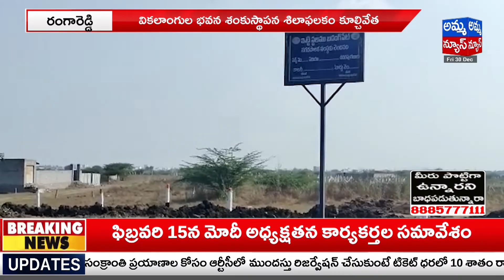రంగా రెడ్డి : వికలాంగుల భవన నిర్మాణానికి శంకుస్థాపన చేసిన "సబితా ఇంద్రారెడ్డి" | Amma News